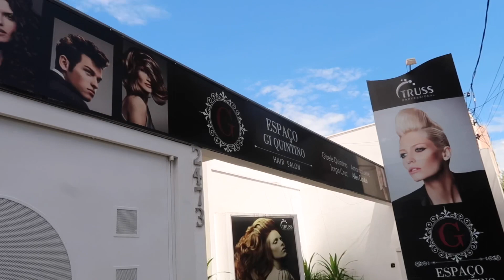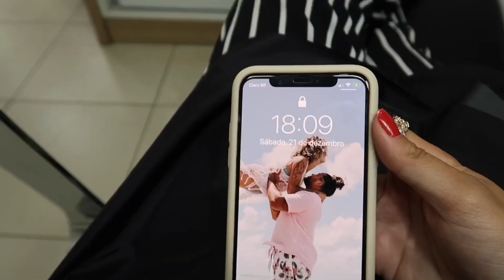FIQUEI MAIS LOIRA! 22•12•19 ❤️ DESCOLORAÇÃO EM CABELO CACHEADO - com Gisele Quintino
*ESSE VÍDEO FOI GRAVADO DIA 22/12/19*
Fiz uma segunda descoloração para chegar no tom de loiro que desejava, fizemos o processo em 2 vezes, com um intervalo de quase 3 meses para que não afetasse tanto a saúde do cacho.